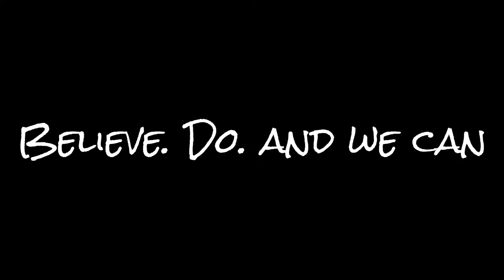分享捲髮洗完頭好好吹後睡完覺也會漂亮的髮型